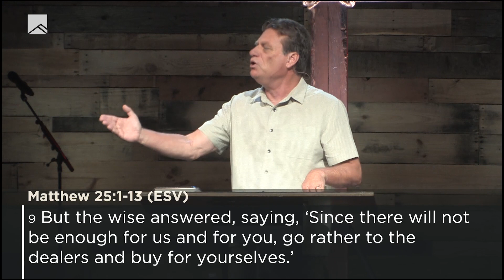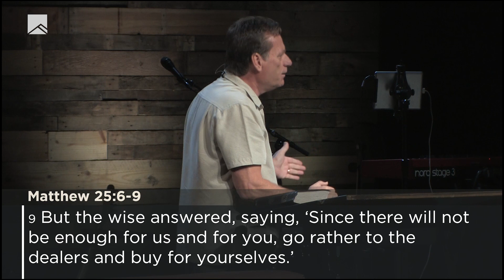How To Always Be Prepared | Mark Hoffman